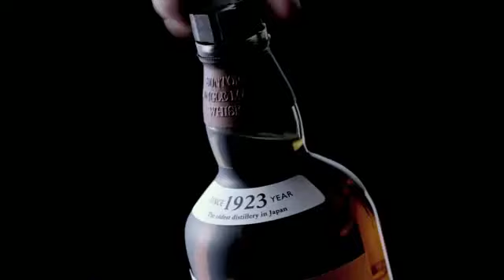Escultura en hielo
Gracias